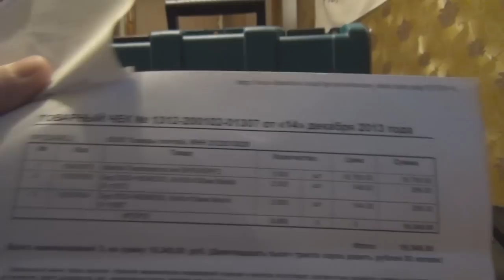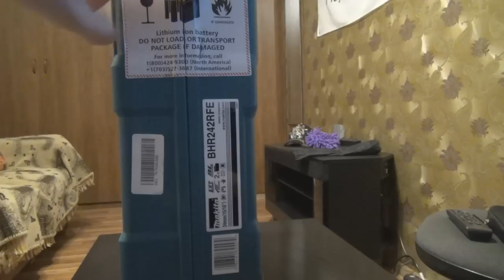MAKITA BHR242RFE 18V LXT 3 Function SDS Drill Kit